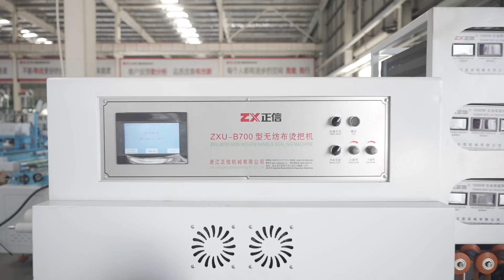ZXU-B700 Handle Sealing Machine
Double Loop
Working Video